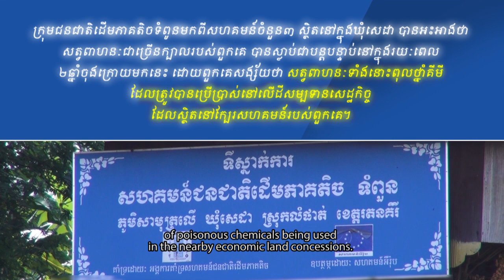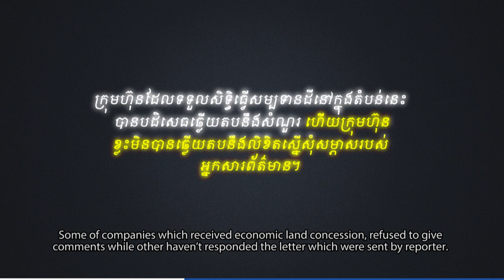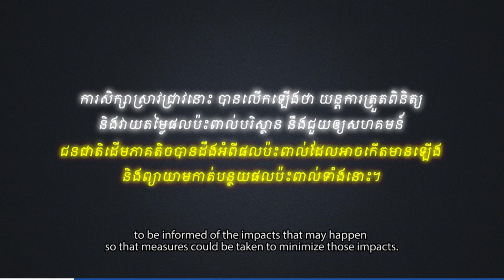ថ្នាំ​គីមី​​ប្រើ​ប្រាស់​លើ​ដី​សម្បទាន​សេដ្ឋកិច្ច​អាចនឹង​បង្ក​ជំងឺ​ផាឃីនសុន​លើ​ជន​ជាតិ​ដើម​ភាគ​តិ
VOD TV